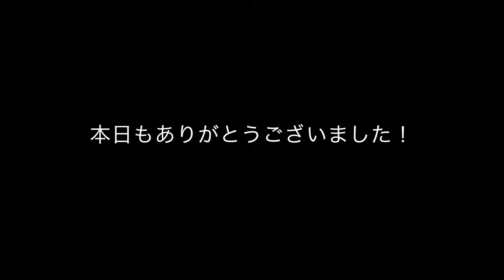【エチュードハウス】 プレイ 101で薄い色素沈着を消す！今日も私は顔が黒い。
※三十路は101の読み方を間違えています！すみませんでした。調べたユーチューバーさんも間違えてました(笑)
⚫️ 4-typeZ Yukky Twitter(Youtube用)

01.エチュードハウス プレイ 101で下地からアトピーの赤みを消す！今日も私は顔が赤い。

02.エチュードハウス プレイ 101で下地から薄い色素沈着とくすみを消す！今日も私は顔が黒い。

03.エチュードハウス プレイ 101で下地からアザ、シミ、クマを消す！今日も私はキャラが濃い！

今日の私も顔が赤い！！！

とても綺麗とは言えない顔なので不快に思う方がいらっしゃいましたら、申し訳ございません。

⚫️使用していたもの
 (過去と重複するメイクもあるので動画内で説明があったもののみになります！)

⭐️部分下地
・エチュードハウス プレイ 101 スティック カラーコントゥアーデュオ 03

⭐️下地(全体)
・ソフィーナ プレマヴィスタ　毛穴、色ムラ　カバー　化粧下地

⭐️フェイスパウダー(粉)
・マキアージュ フィニッシュパウダー

⭐️フェイスパウダー(プレス)
・マキアージュ スノービュティー　Ⅲ

・キャンメイク シェーディングパウダー 03 ハニーラスクブラウン

・マキアージュコンシーラースティック EX

⭐️チーク
・キャンメイク クリームチーク CL08 クリアキュートストロベリー